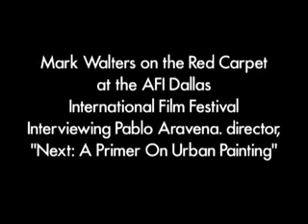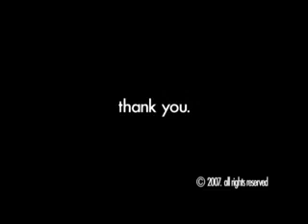Pablo Aravena on his movie NEXT: A PRIMER ON URBAN PAINTING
Writer/director Pablo Aravena talks to Mark Walters of BIGFANBOY.com about his film NEXT: A PRIMER ON URBAN PAINTING, which explores graffiti art.  This interview was done at the AFI DALLAS FILM FESTIVAL in March of 2007.